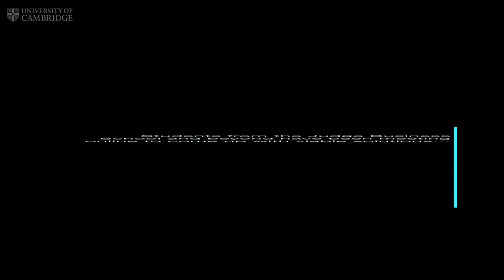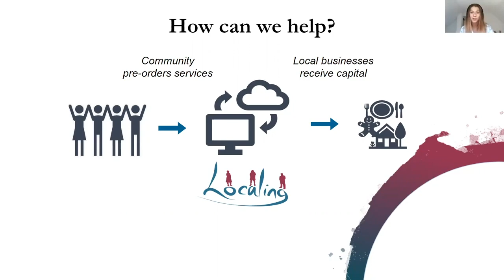How can Cambridge entrepreneurs help coronavirus issues?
From Food banks to healthcare, teams from around the world took part in the 72-hour challenge organised by the Judge Business School and The Hack Cambridge Foundation.